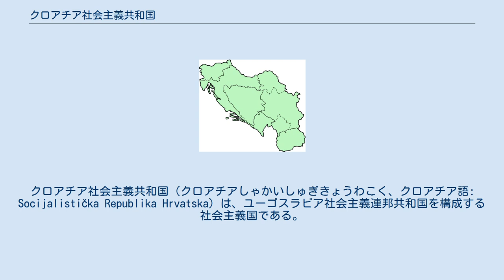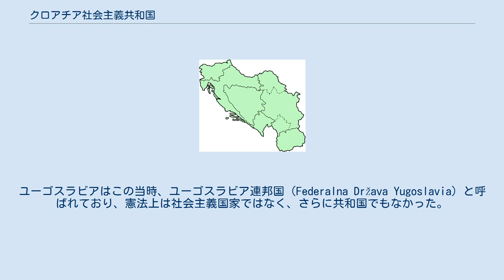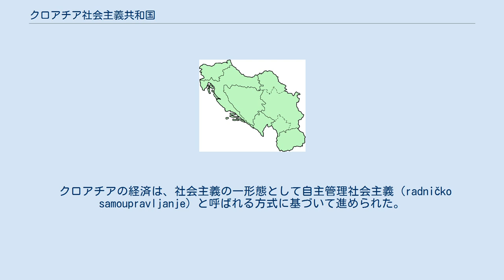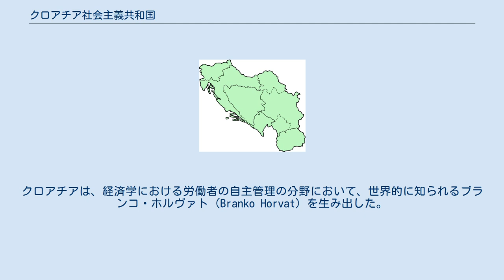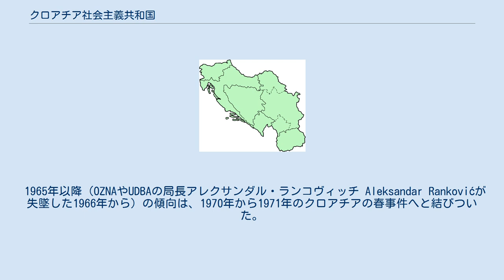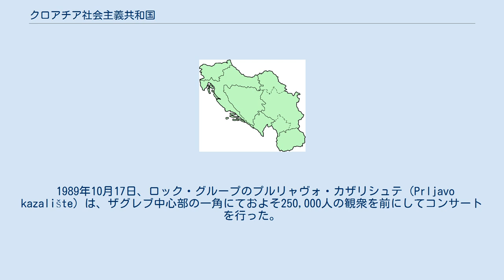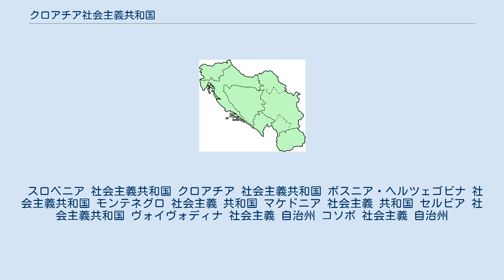クロアチア社会主義共和国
クロアチア社会主義共和国（クロアチアしゃかいしゅぎきょうわこく、クロアチア語: Socijalistička Republika Hrvatska）は、ユーゴスラビア社会主義連邦共和国を構成する社会主義国である。
クロアチア社会主義共和国は1991年に独立したクロアチアの前身である。
この国は1944年にユーゴスラビア民主連邦の構成国として設置され、ヨシップ・ブロズ・ティトー率いるユーゴスラビア共産主義者同盟によって統治されていた。
1990年、社会主義を放棄し、多党制を導入し民主主義国としてクロアチア共和国へと移行、その後まもなく独立を果たした。
 クロアチア社会主義共和国は、クロアチア連邦国（Federalna Država Hrvatska; FD Hrvatska）として1944年5月9日に、クロアチア人民解放国家反ファシスト委員会の第3回会合にて設立された。
ユーゴスラビアはこの当時、ユーゴスラビア連邦国（Federalna Država Yugoslavia）と呼ばれており、憲法上は社会主義国家ではなく、さらに共和国でもなかった。
終戦を前にして、これらのことが議題にあげられた。
1945年11月29日、ユーゴスラビア連邦国はユーゴスラビア連邦人民共和国へと改称され、共産主義国家となった。
これに従って、クロアチア連邦国はクロアチア人民共和国（Narodna Republika Hrvatska; NR Hrvatska）へと改称された。
 クロアチア人民共和国では、私有財産は国有化された。
これによって、古い地主やクロアチアのカトリック教会は莫大な資産を失うこととなった。
クロアチア人民共和国では大規模な戦後復興事業が進められた。
この時の特徴として、道路建設やその他公共設備の建造などの復興事業の多くは、若者を集めてのボランティアによる公共事業として行われた点が挙げられる。
この時代の公共事業の多くはユーゴスラビアの連邦政府が資金提供していた。
 1963年4月7日、ユーゴスラビア連邦人民共和国（FNRJ）はユーゴスラビア社会主義連邦共和国（SFRJ）へと改称された。
また、ユーゴスラビアでは1948年のティトーとスターリンの決別後、スターリニズムは大規模に禁止されていた。
1963年、クロアチア人民共和国はクロアチア社会主義共和国へと改称され、スターリン主義からの脱却を鮮明化した。
 クロアチアの経済は、社会主義の一形態として自主管理社会主義（radničko samoupravljanje）と呼ばれる方式に基づいて進められた。
自主管理社会主義では、企業は国営で、労働者は利益の一部を分配される。
この形式の社会主義はクロアチアに初めて導入され、その後他のユーゴスラビア構成国にも導入された。
クロアチアは、経済学における労働者の自主管理の分野において、世界的に知られるブランコ・ホルヴァト（Branko Horvat）を生み出した。
この形式の市場社会主義によって、東側諸国とくらべて格段に良好な経済状態が作り出された。
クロアチアは1960年代から1970年代にかけてに工業化が進み、工業生産は急激に増大した。
人口規模そのものはザグレブよりもベオグラードのほうが大きく上回っていたにも関わらず、ザグレブは都市の産業の規模において、ユーゴスラビア連邦の首都であるベオグラードを上回るまでに至った。
 工場やその他の組織が「パルチザン」と命名されることは頻繁に起こった。
パルチザンはユーゴスラビアの人民の英雄と考えられていた。
第二次世界大戦前、クロアチアの産業はそれほど目立ったものではなく、ほとんどの人々は農業に従事していた。
クロアチアの工業化が進んでいた頃と同時期に、アドリア海は国際的な観光地としての色彩を強め、ユーゴスラビアの沿岸部の構成国は（大部分はクロアチアであるが）大きな収入源を得ることになった。
この当時にクロアチアを訪れた観光客は、独立後の21世紀初頭よりも多かった。
政府は、いまだかつてない経済・産業の成長をもたらし、高いレベルの社会保障と極めて低い犯罪発生率を達成した。
国家は完全に第二次世界大戦の破壊から立ち直り、国内総生産の急成長を記録した。
 政治の面からみると、ユーゴスラビアにおいてクロアチア人はセルビア人と比べて少数であったものの、その指導者でクロアチア...